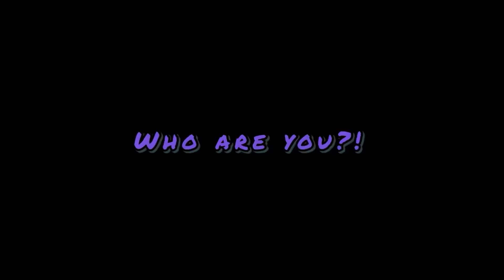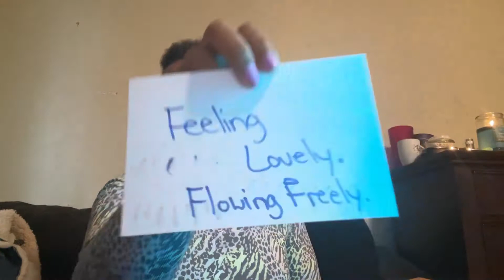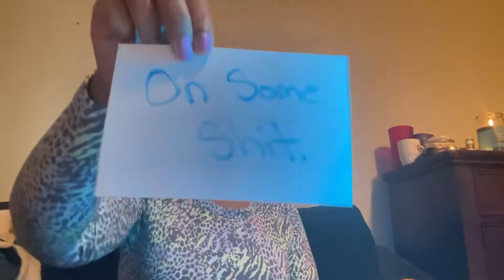TAURUS ♉️ - The Divine Told Me To Tell Y’all That You’re Overcoming Them With Love. February 2022 🔥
Thank Y’all! 💜